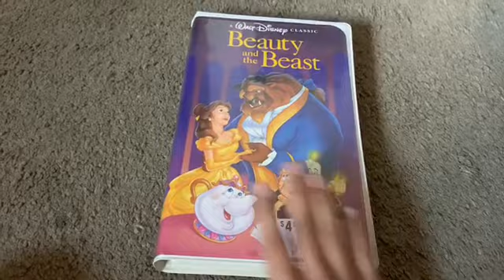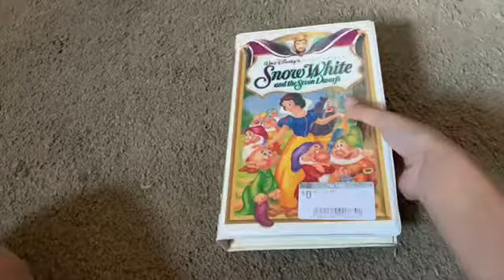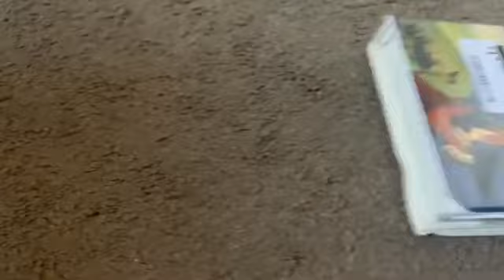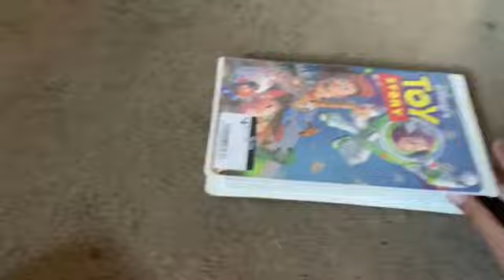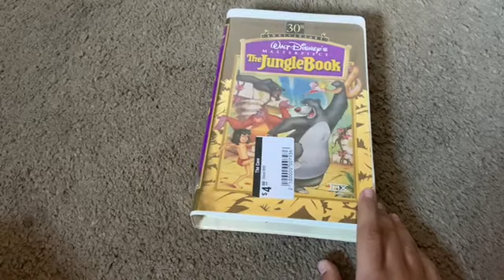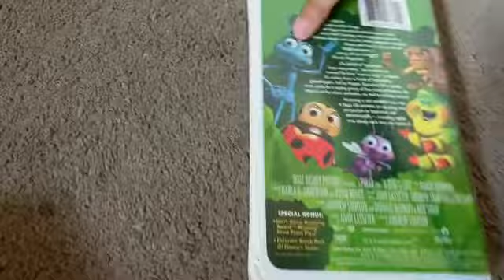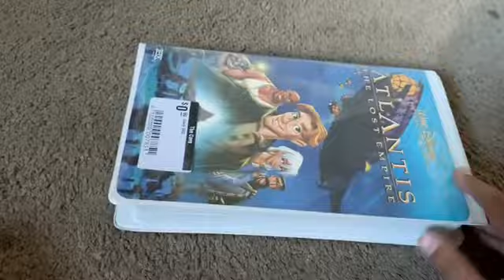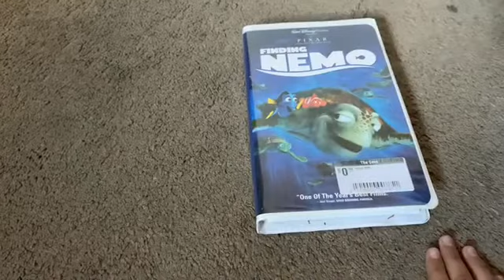My Disney VHS Collection So Far!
Look at my Disney VHS collection so far!